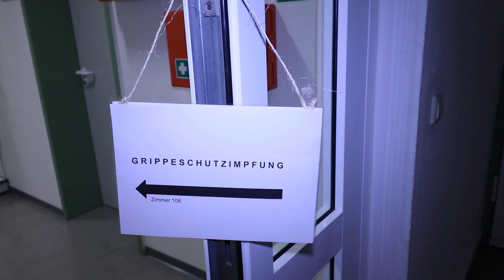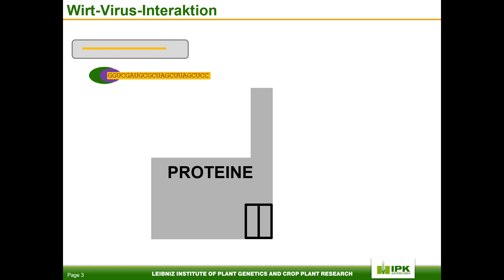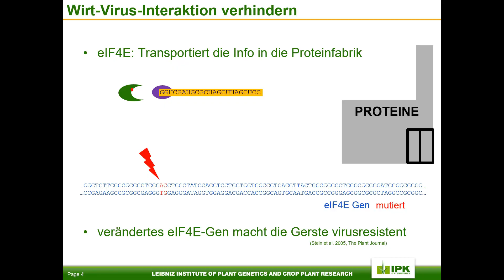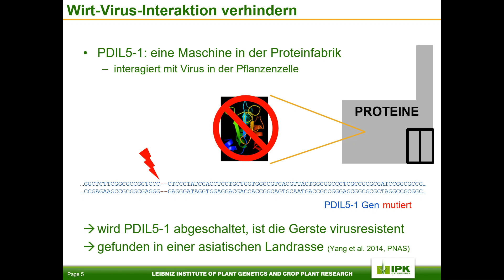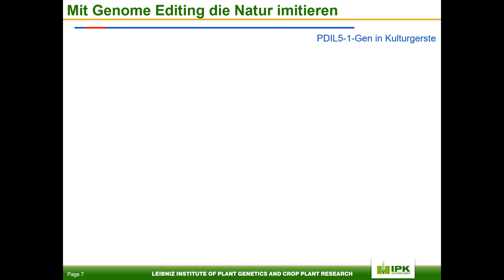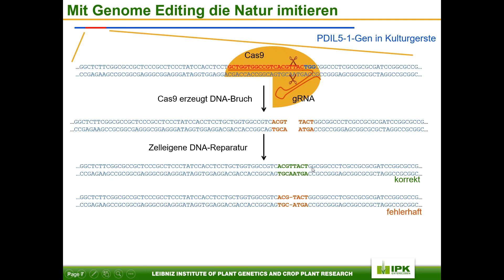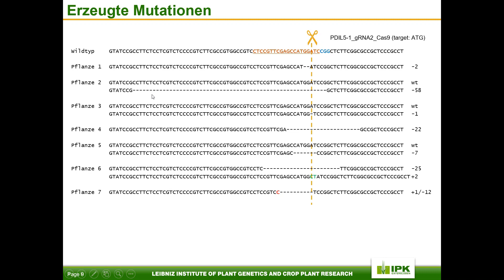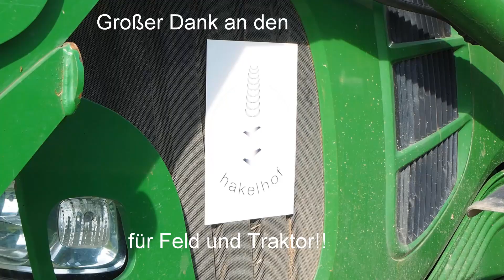Wenn die Gerste Grippe hat - Fast Forward Science 2019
Herbstzeit ist Grippezeit, nicht nur für den Menschen. Auch Gerste kann im Herbst von Viren befallen werden. Impfen kann man sie dagegen nicht, auch Pflanzenschutzmittel sind keine Option. Aber da gibt’s doch was von CRISPR! Wie der Einsatz der Genschere helfen kann, Gerste resistent gegen Viren zu machen, erklären wir euch im neuen Video.
Dieses Video ist ein Beitrag zum Wettbewerb Fast Forward Science 2019

erforschtCRISPR wird gefördert vom Bundesministerium für Bildung und Forschung (BMBF) und ist ein Projekt von PLANT 2030.